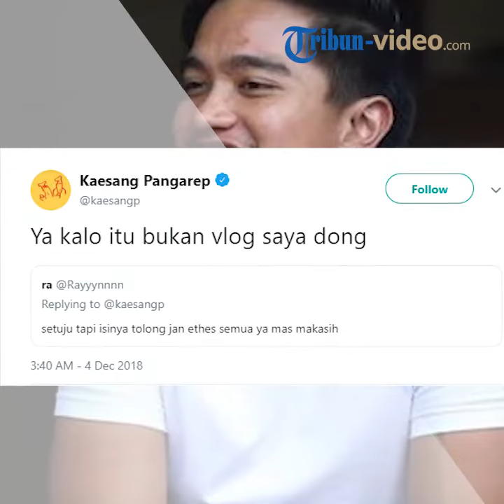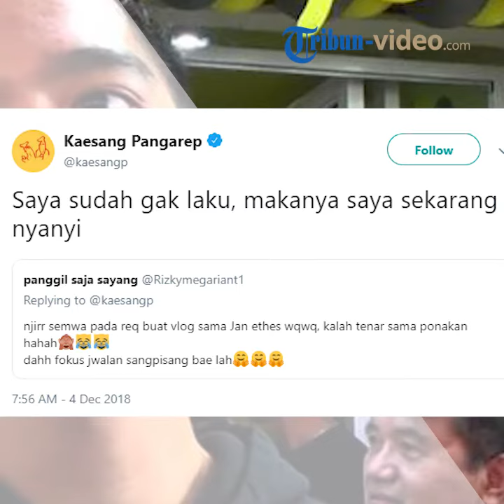Akui Kalah Terkenal dari Jan Ethes, Kaesang Pangarep: Saya Sudah Gak Laku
TRIBUN-VIDEO.COM - Putra Bungsu Presiden Joko Widodo, Kaesang Pangarep mengaku dirinya kalah terkenal daripada sang ponakan, Jan Ethes.

Hal tersebut disampaikan di akun Twitter-nya, @kaesangp, pada Selasa (4/12/2018).

Awalnya dia meminta pendapat dari netizen jika dia kembali aktif Youtube setelah sekian lama vakum.

"Kalo saya aktif lagi jadi youtuber, pada setuju gak?" tulis Kaesang.

Akun @Rayyynnnn menjawab bahwa dirinya setuju namun dia meminta isi dari Youtube-nya Jan Ethes.

"setuju tapi isinya tolong jan ethes semua ya mas makasih," @Rayyynnnn.

Kaesang mengatakan jika isinya Jan Ethes berarti bukan vlognya dia melainkan milik sang ponakan.

"Ya kalo itu bukan vlog saya dong," balas Kaesang.

Akun @Rizkymegariant1 mengatakan bahwa banyak yang menyarankan vlog bersama Jan Ethes.

Dia menambahkan jika Kaesang kalah tenar daripada Jan Ethes dan dia menyarankan Kaesang untuk fokus jualan saja.

"njirr semwa pada req buat vlog sama Jan ethes wqwq, kalah tenar sama ponakan hahah🙈😹😹
dahh fokus jwalan sangpisang bae lah🤗🤗🤗" tulis akun @Rizkymegariant1.

Kaesang pun mengaku dirinya sudah tidak laku dan akan berpindah haluan menjadi penyanyi.

"Saya sudah gak laku, makanya saya sekarang nyanyi," tulis Kaesang.

Simak Video di atas! (Tribun-Video.com/Aprilia Saraswati)